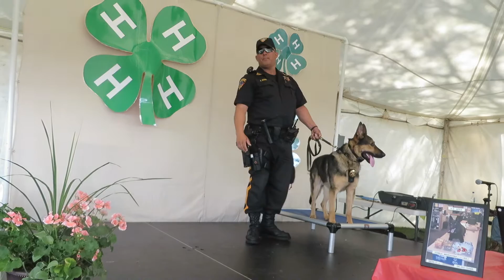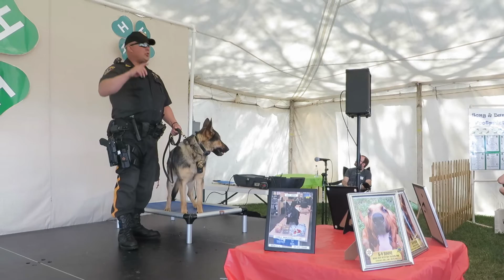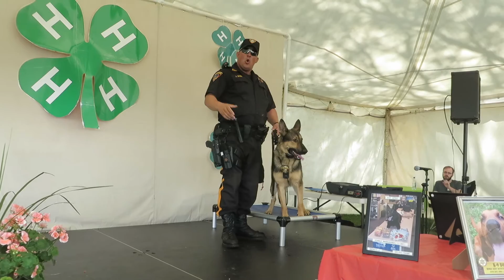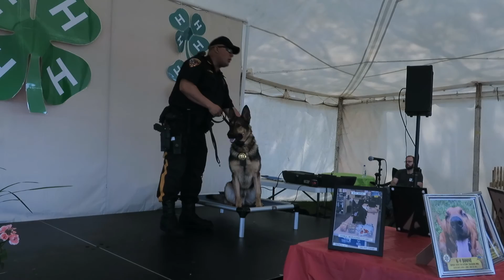Sheriff Officer Al Bauer and K9 Diesel Bomb Finding Dog 4H Fair 2015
Officer Bauer and Diesel are a Team of officers skilled in finding explosives, bombs and evidence recovery.